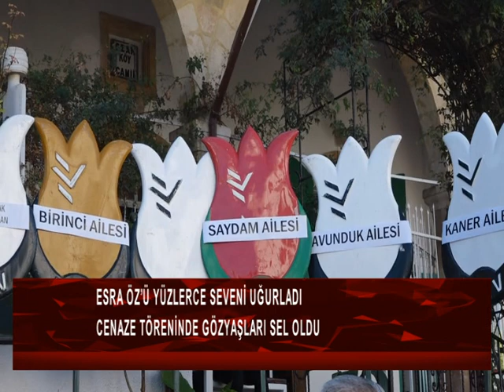Esra Öz'ü yüzlerce seveni uğurladı: "Cenaze töreninde gözyaşları sel oldu"